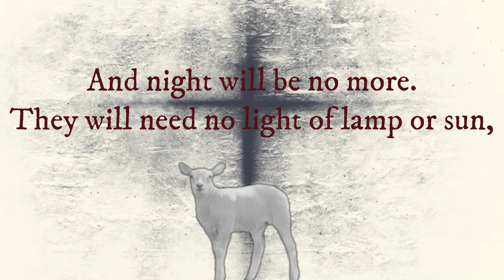LDLD07 The Problem of Prophecy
October 5, 2024. Stan Choate